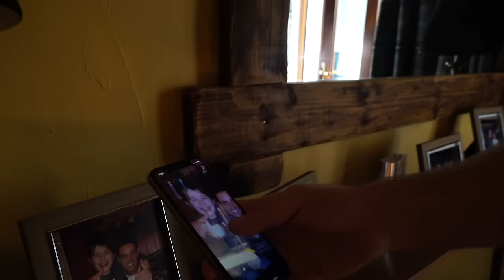Cruz.irl Car Meet Ireland - The Vee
The lads visited cruz.irl car meet in the vee

Artwork by:
Adam Driver *A+Design*